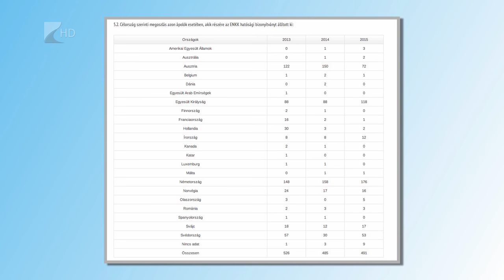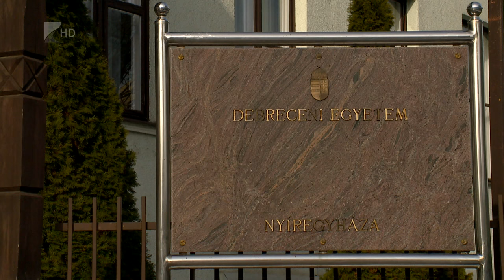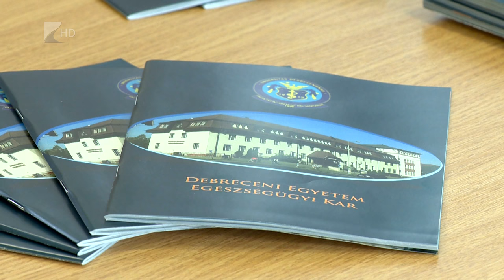Felvételi az Egészségügyi Karon - Kölcsey Tv